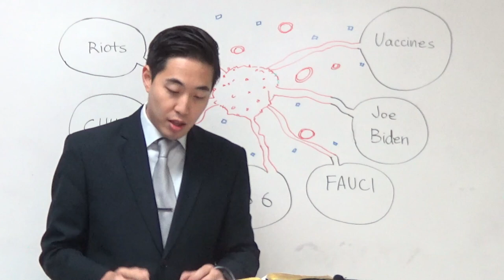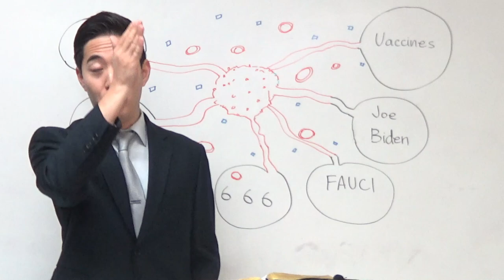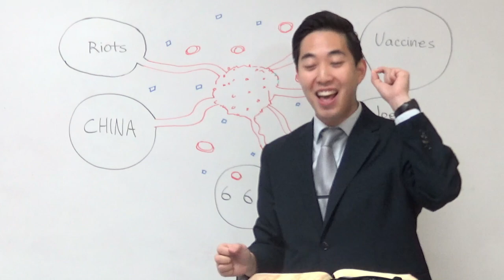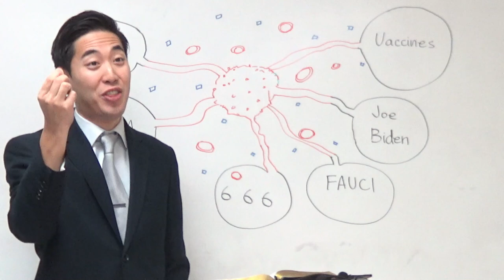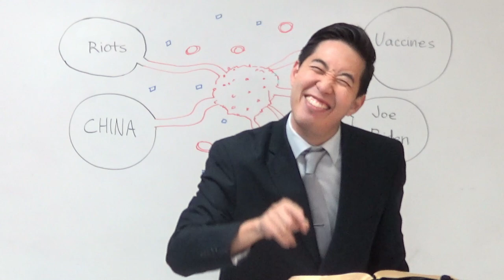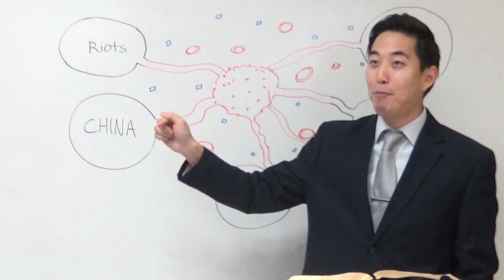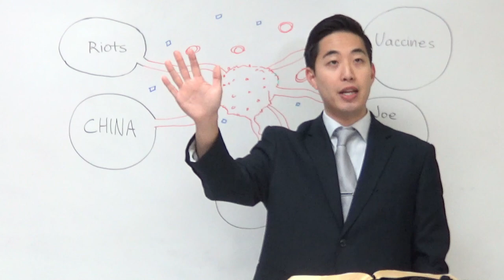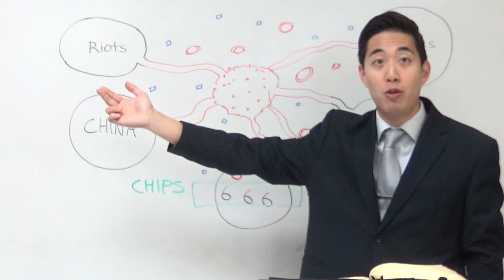After the Inauguration... SCOURGE BEGINS | Dr. Gene Kim